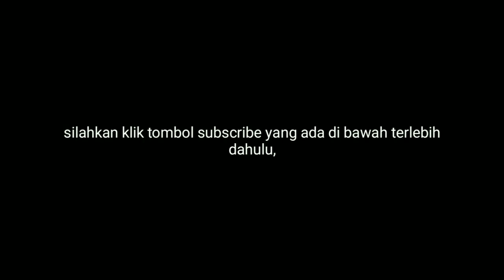GREBEG MARKAS ERIK PUJA,, SI SHAOLIN KITE⁉️ | Layangan Jepret | Layangan Sukhoi Malang Jatim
* GUDANG LAYANGAN *
- Sukses Menjadi Milikmu -

Kali ini kita grebek rumahnya Erik Puja. Banyak sekali ilmu yang di share oleh Beliau di perbincangan kali ini. Penasaran kan, yuk langsung saja Kita tonton videonya sampai habis 👌🏻
*) Buat temen-temen yang pengen nyobain sensasi layangan, gelasan, dan pengulurnya Arek Malang bisa langsung cek di instagram kami, link ada dibawah Ini: